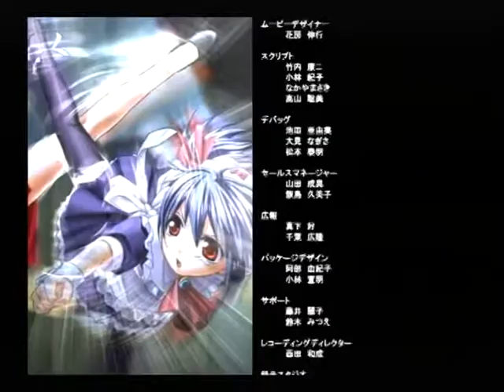【PS2】月は切り裂く ～探偵 相楽恭一郎～ ベストエンド Part５６ 円編 ～本日も晴天。 夜にはきっと月が見られる 【スタートオンゲームズ】【スタゲー】【JAPAGE】